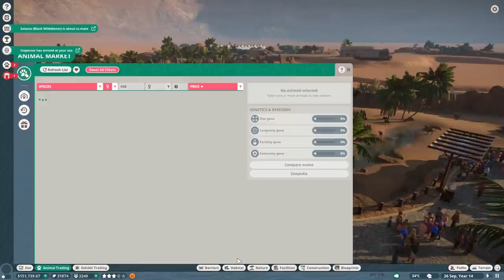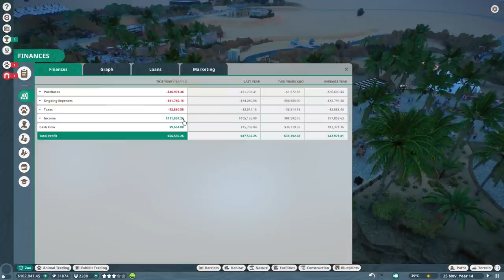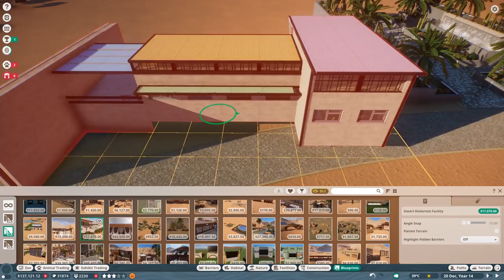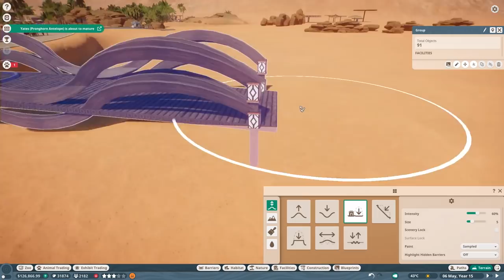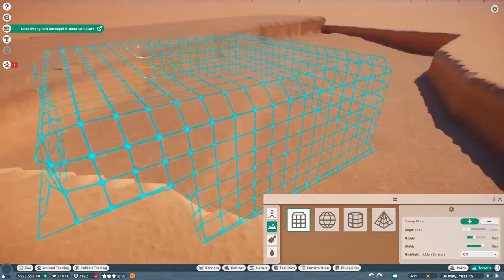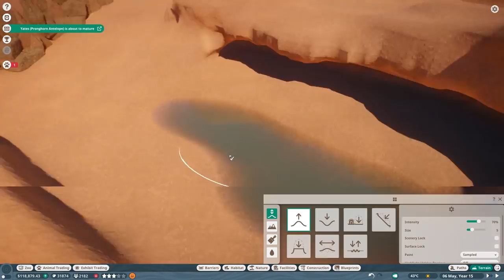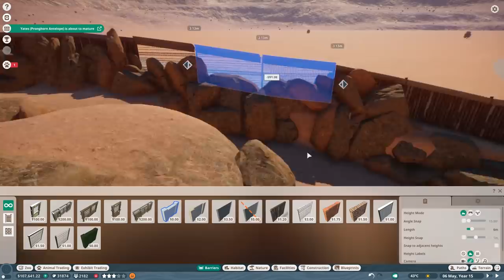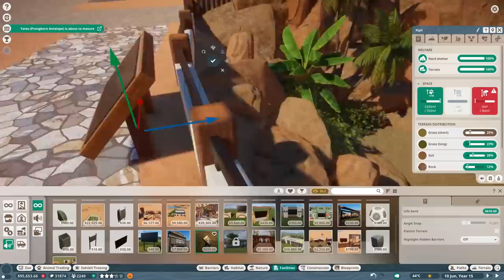🐫 Black Jaguar Habitat | Desert Franchise Mode | Planet Zoo | Ep. 9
Black Jaguar Black Panther Habitat | Desert Franchise Mode | Planet Zoo | Ep. 9 | Enclosure | South America Pack Habitat | Exhibit | In this episode, we build a habitat for the beautiful and my most favorite Black Panther and Jaguar. I do have to apologize for the editing of this video. Unfortunately, something was changed in my recording settings, which caused a lot of areas in the video not being synced. I had to cut out a lot of parts and edit a lot to make this still a fine video. This will be fixed in the next episode. So sorry! Mostly everything we build in this zoo is provided by my lovely Discord community. Thank you guys so much! If you want to provide blueprints, make sure to join my Discord server and pay attention to the channel for this Franchise series of what I need when it comes down to blueprints. Blueprints provided in comments under videos will not be accepted. Much love, DeLady